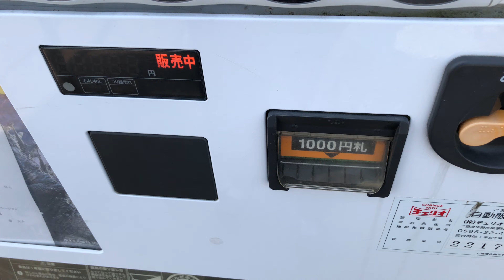【三重県 津市】ソラカイロプラクティック 自動販売機（現金で支払い）